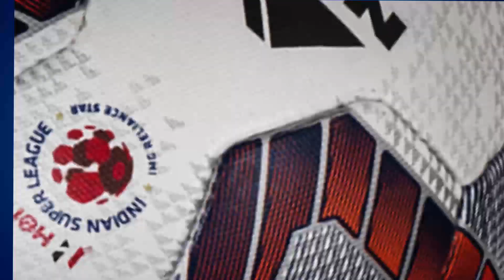We have already defeated Chennai twice this season | Mohammed Rafique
After finishing the HeroISL campaign on a high, Islander Rafique is ready for the next mission! 💪🏻